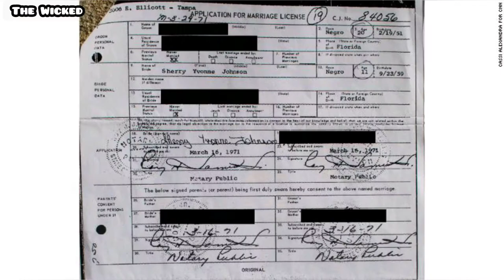story of an 11 years old girl who was raped and was forced to marry her rapist | The Wicked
Video Content: Watch the story of Sherry Johnson, an 11 years old girl who was raped and was forced to marry her rapist.
Title: Story of an 11 years old girl who was raped and was forced to marry her rapist | The Wicked